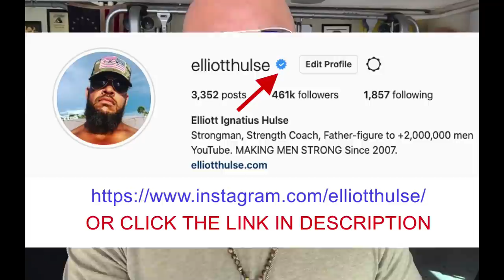How To Benefit From SUFFERING